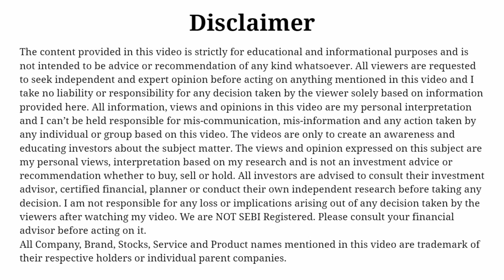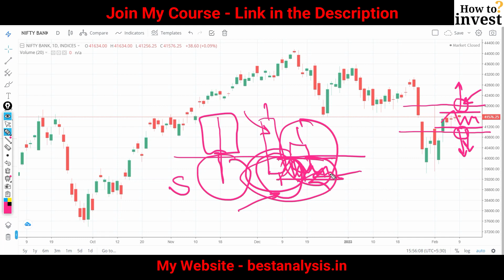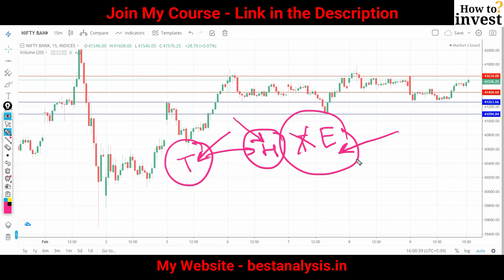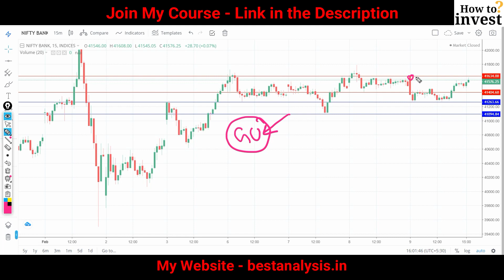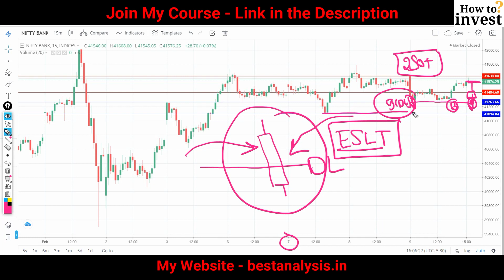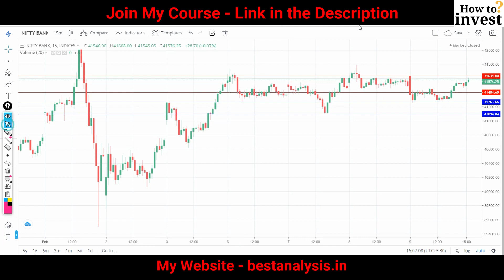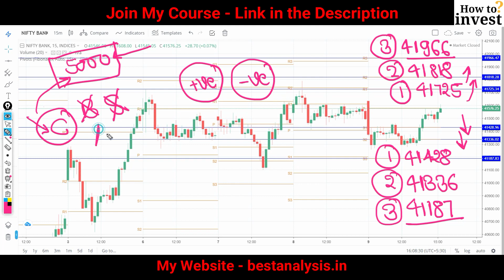Bank Nifty Prediction for Tomorrow 10 February 2023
Organization Code (Org Code) - AZUWW